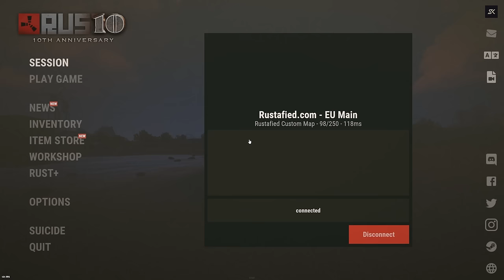The GREATEST COMEBACK by Eco Raiding a PIXEL BUNKER in Rust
The perfect start! Straight to getting the best gun in the game and then...getting raided. How do we come back? Eco Raiding!

▶ SPECS:
CPU: AMD Ryzen 7 5800X3D 8-Core Processor 3.40 GHz
GPU: NVIDIA GEFORCE RTX 3080
RAM: 64GB
SSD: 970 EVO 2TB
SSD: 970 EVO Plus 2TB
HDD: 4TB X 2